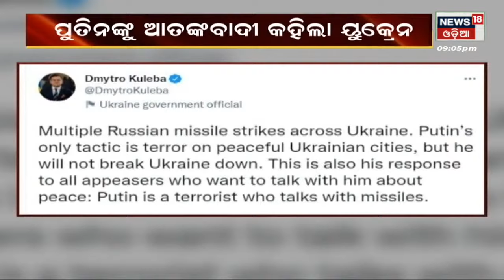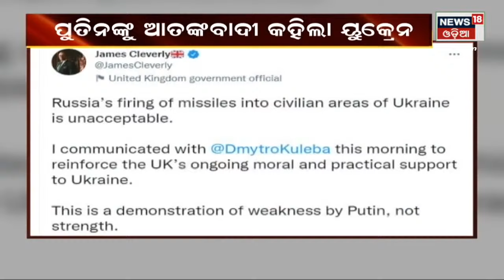Russia Ukraine War Updates | ବିଶ୍ବ ଦେଖୁଛି ପୁତିନଙ୍କ ‘ରୌଦ୍ର ରୂପ’ | Putin | Zelenskyy | Odia News